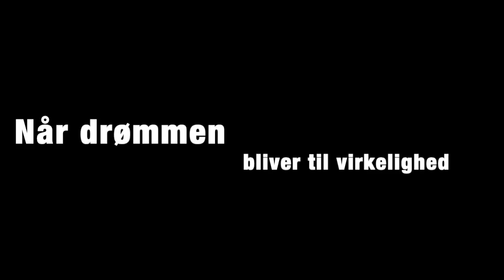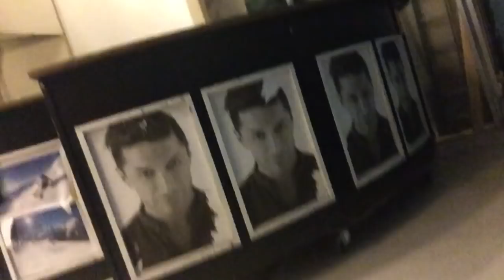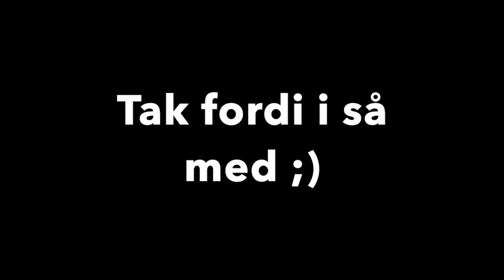Flytning til København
Dette er første afsnit af en serie der kommer til at køre på kanalen, mens X Factor er i gang. Der kommer til at være vlogs bag kuliserne på X Factor. Håber i vil tage godt i mod den ;)